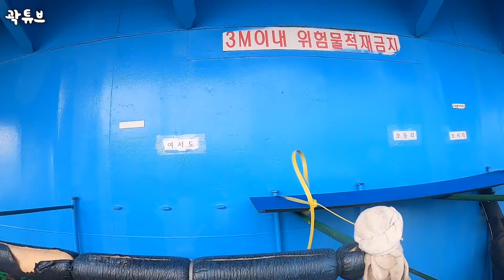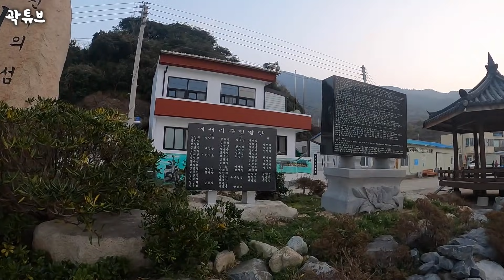전라남도 최남단, 신비의 섬 여서도에서 텐트치고 야영하기 - 한국여행 04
안녕하세요
저는 현재 여서도에 계속 머물고 있습니다.
내일 배가 떠야 할텐데
본격적으로 여행유튜버의 길을 걷고자 하는데
여행하랴 편집하랴 쉽지 않네요
역시 꿈꾸는것을 실제로 해보면 힘든점을 많이 보게 되는거 같습니다.
물론 행복합니다

촬영장비 : 고프로 히어로 8 블랙
편집 : 맥북프로 16인치 파이널컷 X